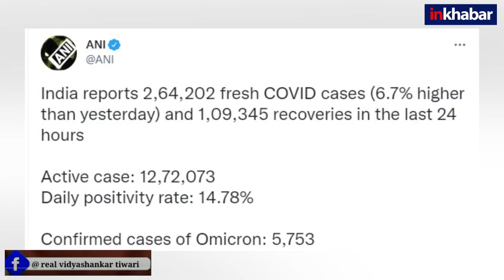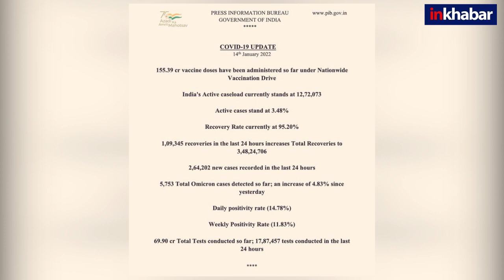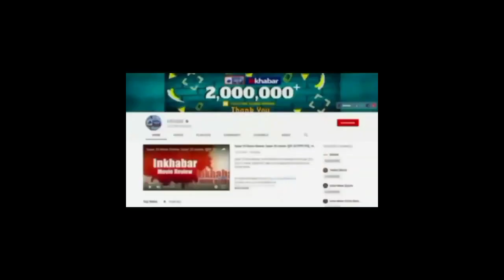Coronavirus India Update: देश में कोरोना केस तेजी से बढ़े, 2.64 लाख नये केस, Omicron केस भी बढ़े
देश में कोरोना केस में जबरदस्त उछाल आया है और 24 घंटे में लगभग 2.64 लाख नये केस आये हैं. कल के मुकाबले 6.7 फीसद केस बढ़े हैं. Positivity Rate 14.78 फीसद और Active Case 12.72 लाख हो गये हैं. एक दिन पहले  2.47 लाख नये केस आये थे. एक्टिव केस बढ़कर 1117521 थे. देश में 300 जिले ऐसे हैं जिनमें साप्ताहिक संक्रमण दर 5 फीसद से अधिक है.